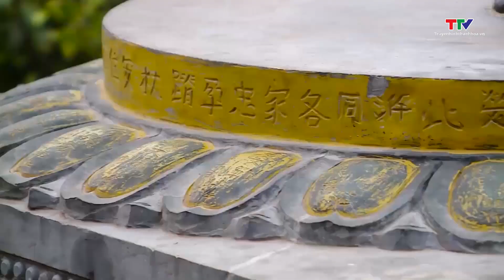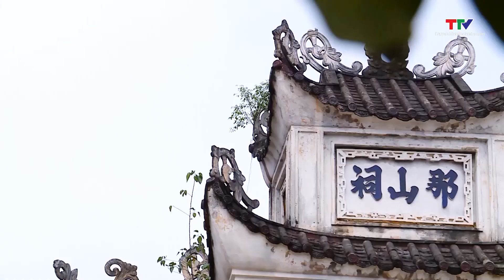Bản tin Văn hóa: Công tác bảo tồn phát huy các giá trị di sản, di tích lịch sử văn hóa | NSTH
Bản tin Văn hóa 12/1/2024 | NSTH